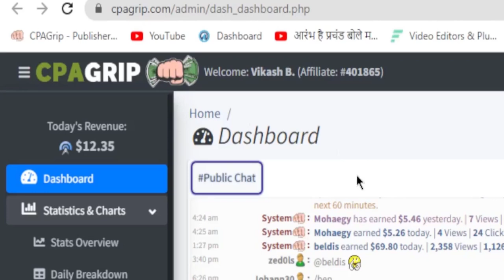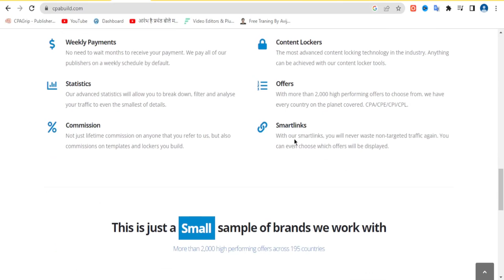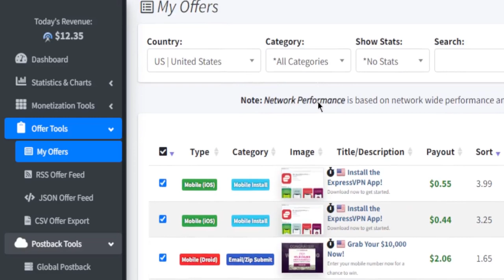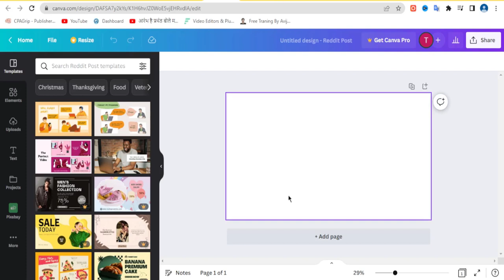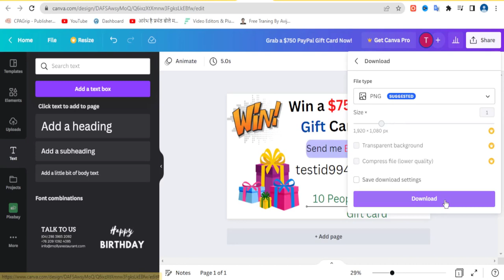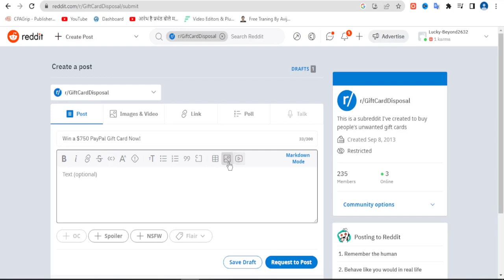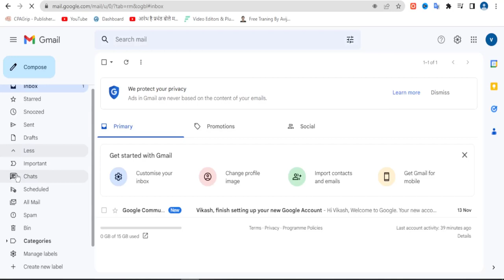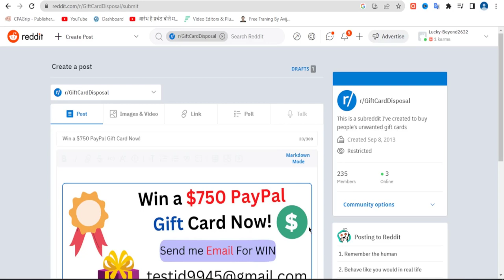*PROOF!* Use MY Automation Secret +$240.02/WEEK Method! (Cpagrip)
*PROOF!* Use MY Automation Secret +$240.02/WEEK Method! (Cpagrip)aj Iss Video Ka Topic Ha PROOF! Use MY SECRET +$240.02/WEEK Method!  (cpagrip) You Need money Can Earn From Doing This Video methode know this methode watch this video & take action.

Solved Quarries:-.
1.Cpagrip earning proof.
2.cpa earning new methode.
3.how earn money from cpa marketing.
4.cpa earning proofs.
5.how to make money online in 2022

🖥💰Best Video For Make Money Fast:- (Long Term Strategy)